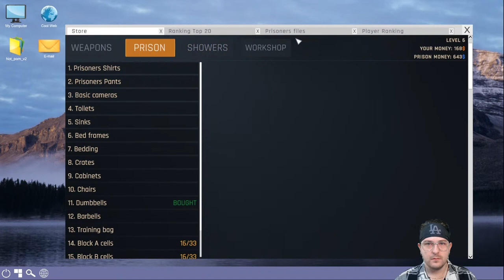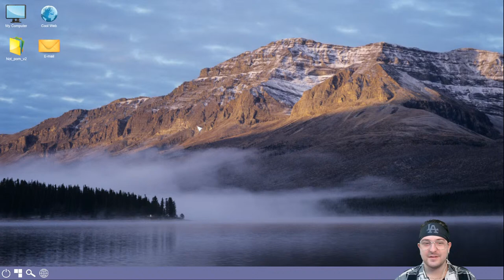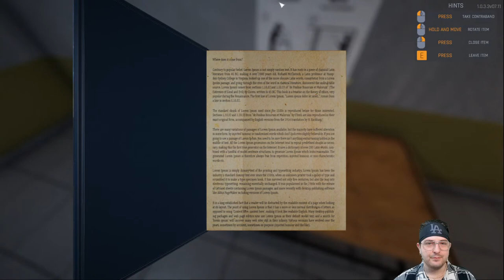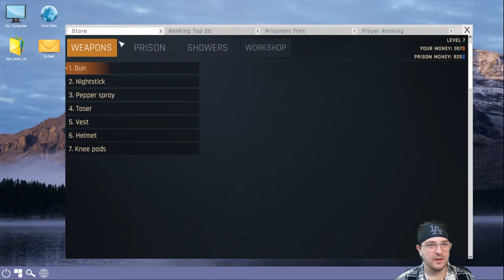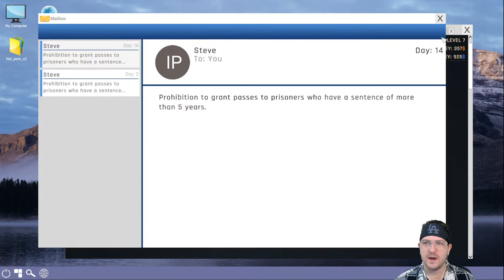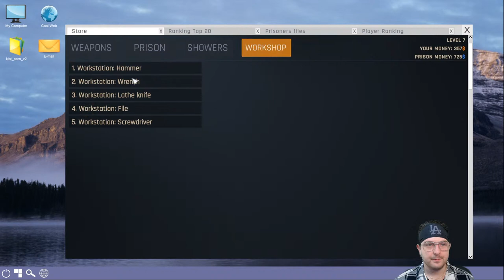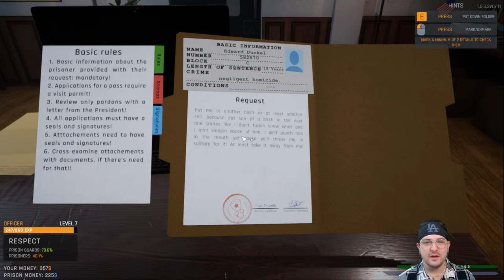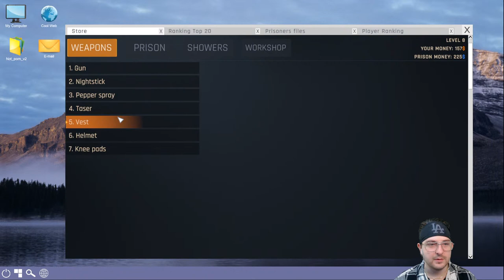This Prison Is Not Up To CODE! - Day 2 - Prison Simulator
Prison Simulator is a brand new game developed by Baked Games. Take care about prisoners, trade with them or be strict and cruel. You decide. manage the prison and fulfill your duties. deal with aggressive prisoners and the contraband.